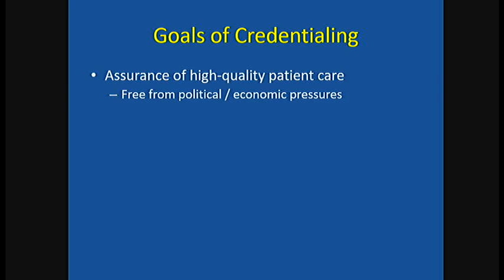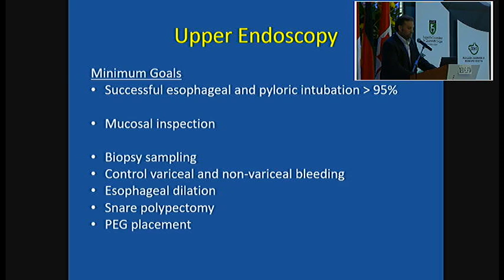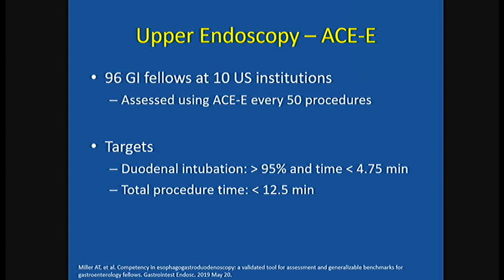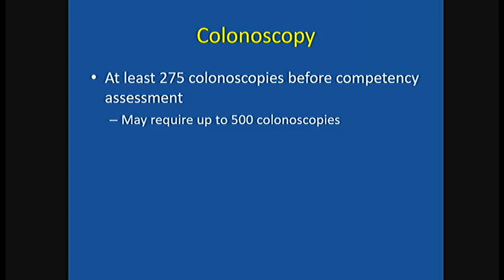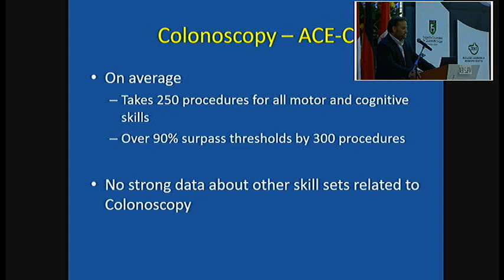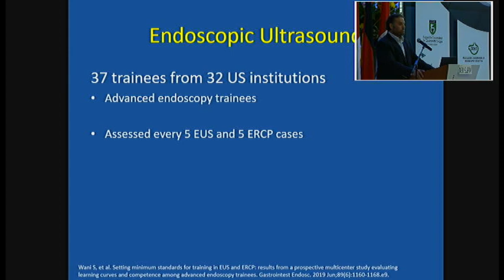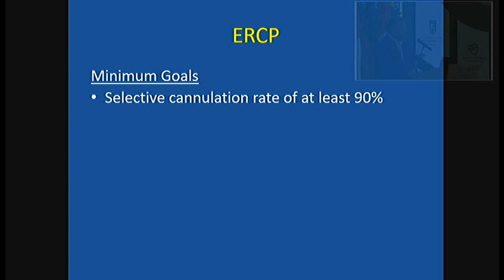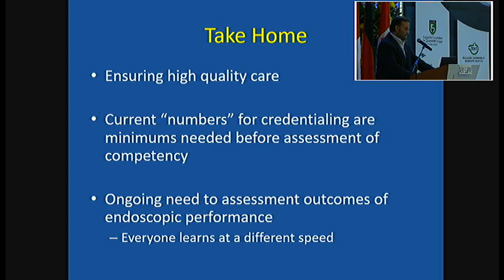Acreditación en endoscopia: pasando de los números a los resultados.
Neil Gupta, MD.